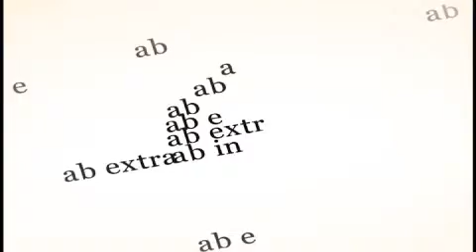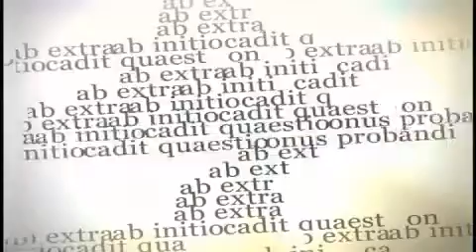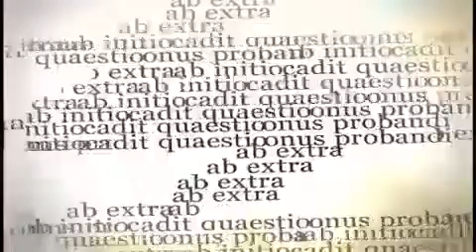Legal Ease, Season 2, Episode 2, Language Interpretation and Kazi Trial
Nadeem Mahomed and Ashraf Essop host the show discussing Court Interpretation with Abdul Aziz Maluleka, who is eloquent in many languages.
Next they discuss the "Kazi Trial" with Attorney Yousha Tayob